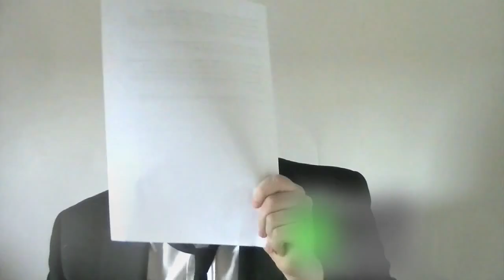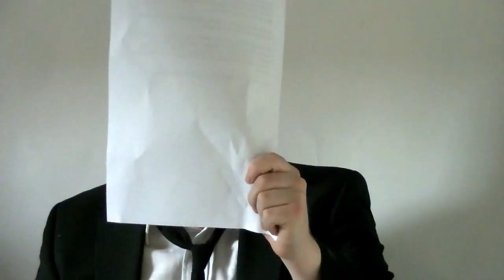GamerGeeks News - 26 April 2013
Het is vrijdag, dus weer een nieuwe editie van het GamerGeeks News, die al het opvallende nieuws uit de gaming-wereld op een rijtje zet!

Deze week in het nieuws; Nieuwe Xbox wordt binnenkort onthuld, Nintendo kapt met Persconferenties geven bij de E3 en Ratchet & Clank krijgen eigen animatiefilm.

Regie, Edit, Script en Camera door Jim Vorwald
Muziek: Jochem de Jong
Vormgeving: Utilitas Productions
Concept GamerGeeks: Jim Vorwald, John Jonk & Vincent van den Broek

Gamergeeks

Eerlijk, Oprecht en Kritisch over Games! Check onze reviews, columns, reportages en doe zelf ook mee via GamerGeeks.nl !!